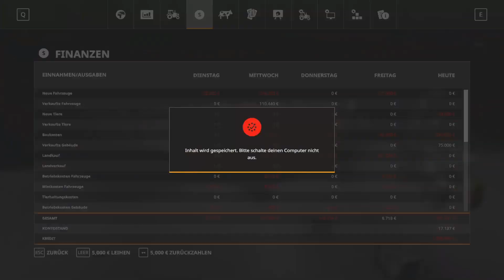NF Marsch 4 Fach #12 Die Schweine sind eingezogen